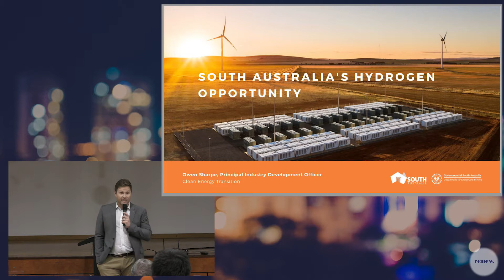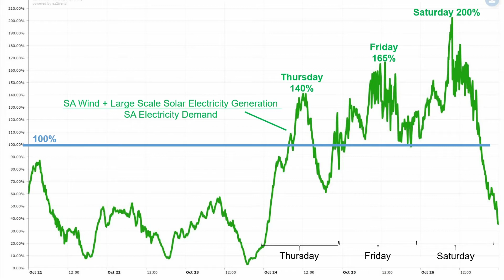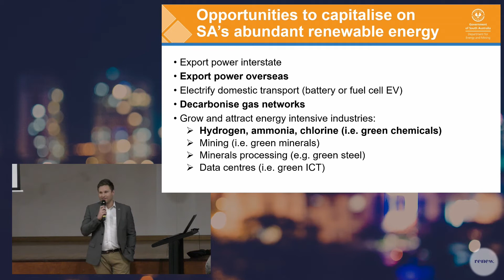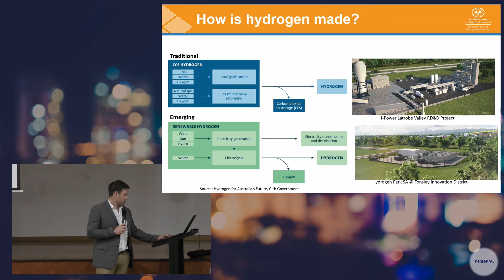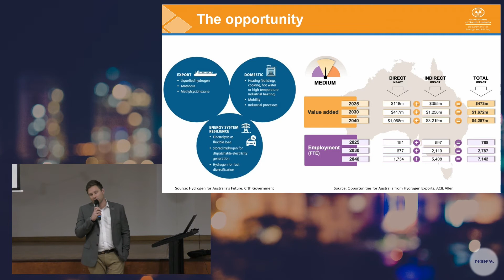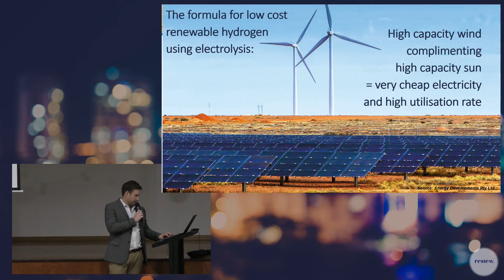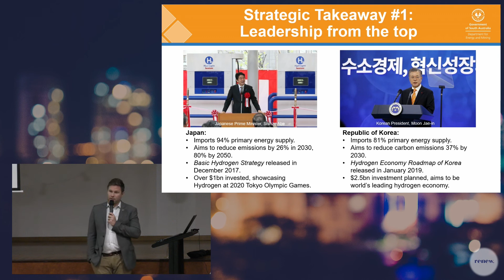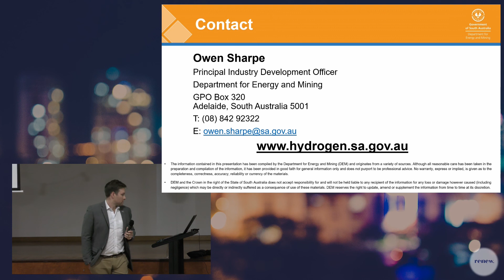SA's hydrogen opportunities - Nov 2019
Presentation: Owen Sharpe, Principal Industry Development Officer (Hydrogen) SA Dept Energy & Mining.

Owen was the SA Young Energy Professional of 2018 and led the development of SA’s Hydrogen Action Plan. He is responsible for maximising economic opportunities associated with SA’s renewable energy transition and sees significant opportunities for the state as a hub for the production, use and export of renewable hydrogen.

The presentation will include the following:
* Production methods and H2 classifications – grey, green and blue
* Storage and distribution
* Uses including network injection, engines, fuel cells, chemical and fertiliser production
* SA’s Hydrogen Action Plan.